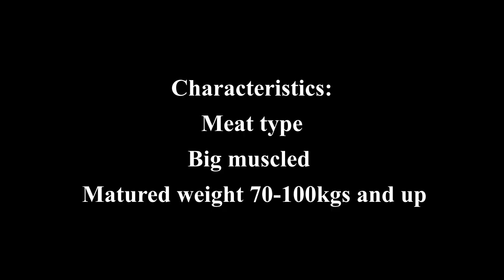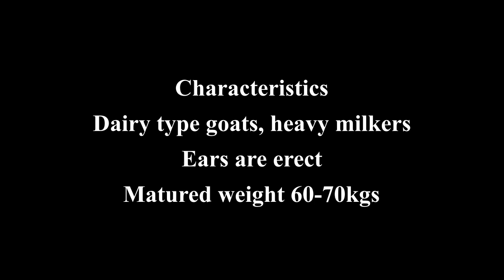Different Breeds of Goats